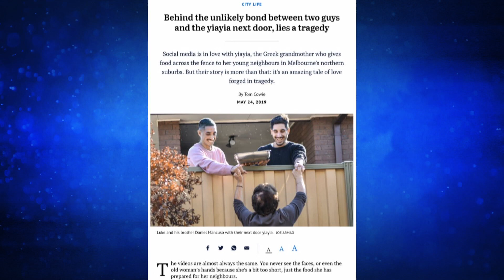2019 Feature Writing Quill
Tom Cowie of The Age won the 2019 Feature Writing Quill for 'Two Guys And The Yiayia Next Door'

*Judges' citation:*

The judges were deeply moved by the humanity and empathy of this story, which slowly reveals itself through unadorned writing much deeper and more complex than it first appears. It asks us as readers to think about our own lives and whether we would be so generous if we found ourselves in similar circumstances. It is clear Tom developed deep trust with the subjects and his method of telling this rich and warm story was both appropriate and compelling.